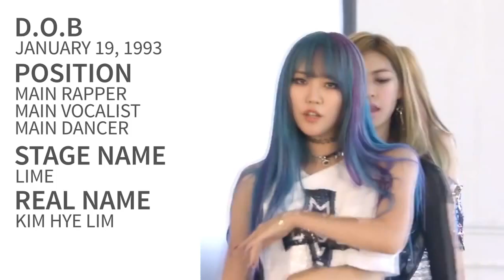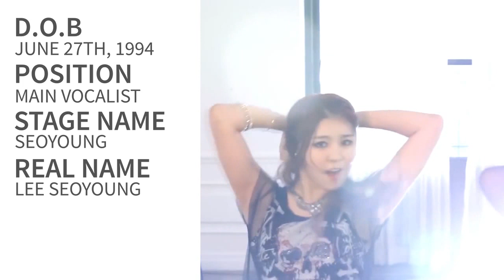Hello Venus Members Profile (UPDATED)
A quick run down of Hello Venus